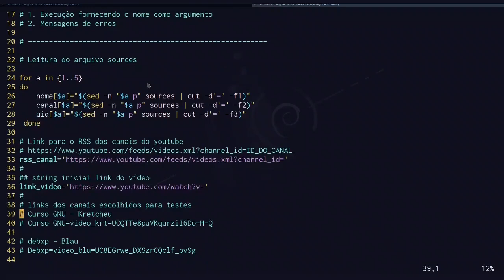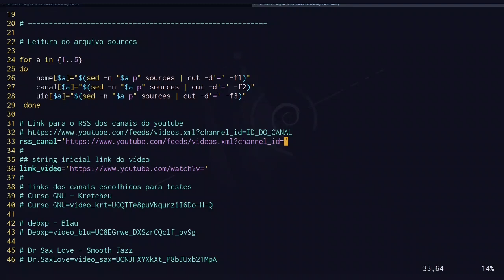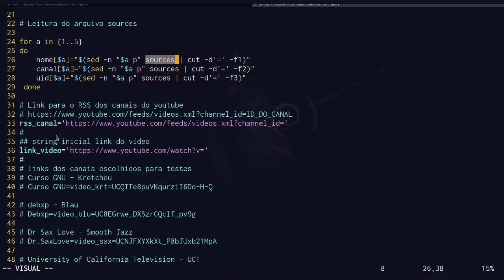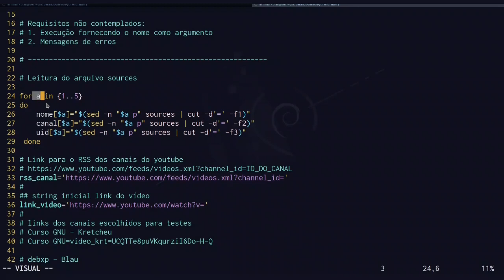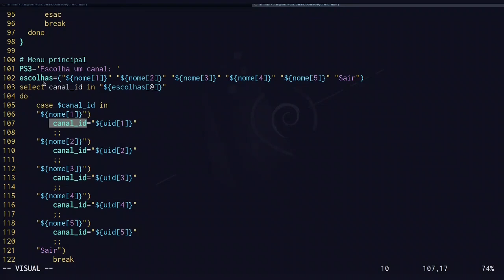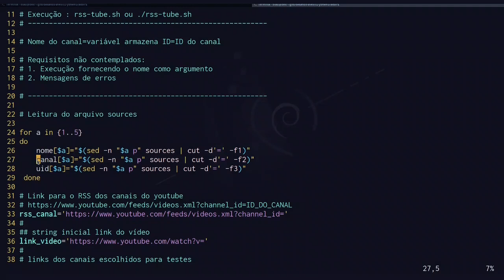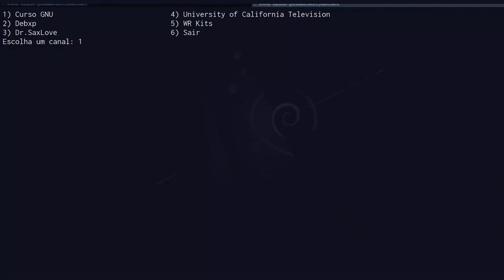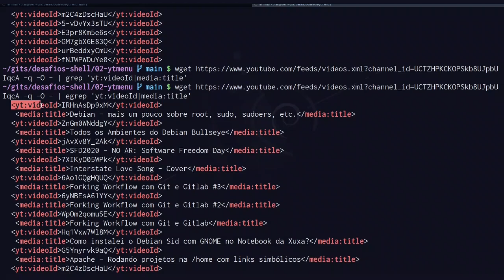Sextas Shell #6 - O menu de feeds do Youtube (1/2)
Muito obrigado!

Neste desafio de nível intermediário, nós queremos criar um menu em shell para capturar e listar as últimas atualizações de alguns canais do Youtube. Com um dos vídeos selecionado pelo utilizador, o link deve ser passado como argumento de um player, como o MPV, o VLC ou outro capaz de fazer a exibição.

Este desafio envolve a criação de uma interface com menus que devem atender às seguintes exigências:

* O primeiro menu apresentado deve ser o da seleção de canais;
* Selecionado o canal, abre-se um segundo menu com as últimas 5 atualizações do canal;
* Selecionada a opção do vídeo, abre-se o player e o programa é encerrado (importante);
* Chamar o programa passando o nome do canal como argumento faz com que apenas o segundo menu seja exibido.

* Apenas sed, awk, date, grep, head, tail, wget e qualquer comando interno do Bash;
* O player é da escolha de cada um, mas os testes serão com o MPV;

* Registro de canais em arquivo separado (chamado de sources) na mesma pasta do script;
* Tratamento de erros com mensagens significativas enviadas para stderr;
* Strings das mensagens de erro separadas do código que exibe os erros;
* Avisos (warnings) não devem ser tratados como erros fatais;
* Erros fatais devem causar a saída do programa com status diferente de zero (0);